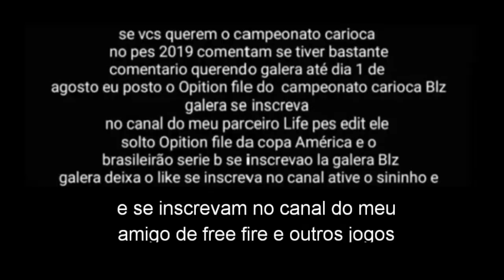COMO FAZER O LUCA PELLEGRINI NO PES 2019 (NOVO JOGADOR DA JUVENTUS)